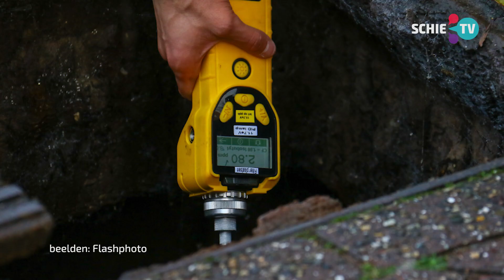Poepje gelaten? Nee, echte gaslucht in toiletten Sint Liduinastraat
In de Sint Liduinastraat in Schiedam zijn er maandag chemicaliën gevonden in het riool. De brandweer heeft naar aanleiding van een melding van een van de bewoners, het riool doorgespoeld. Een medewerker van het Wijkondersteuningsteam geeft aan nergens last van te hebben gehad. “We hebben het niet geroken, maar zagen wel allemaal politie en brandweerauto’s.”